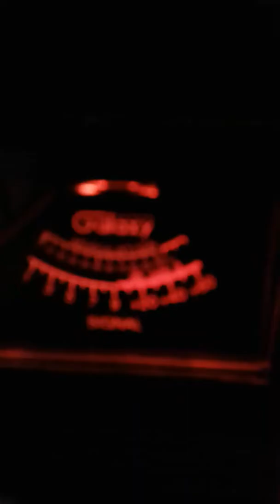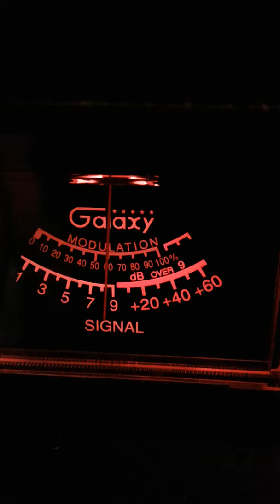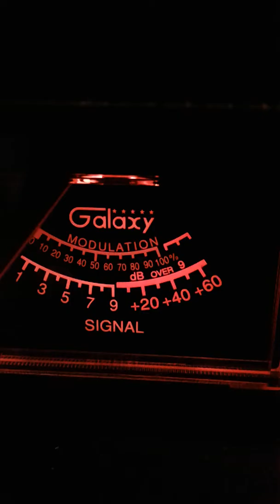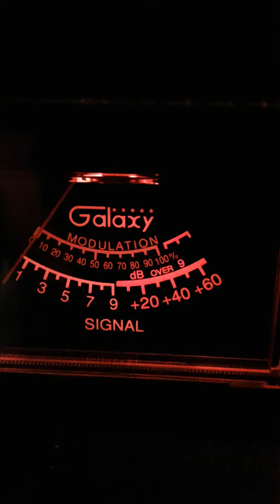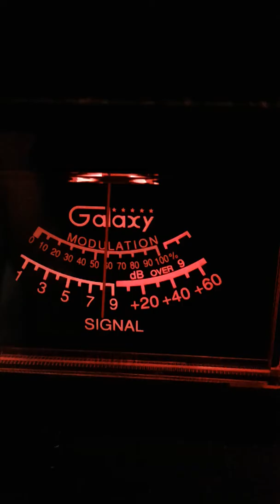Trinitron9 CATFISH BOY 102 350 ILCH 28 11:15 am others